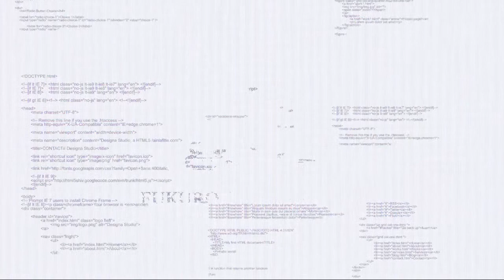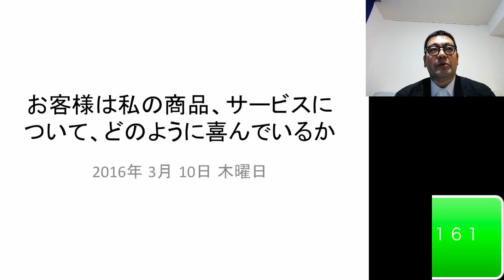群馬 前橋 歯科 インプラント 矯正 ホワイトニング 顎関節症 2016/03/10 お客様は私の商品、サービスについて、どのように喜んでいるか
お客様は私の商品、サービスについて、どのように喜んでいるか

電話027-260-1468